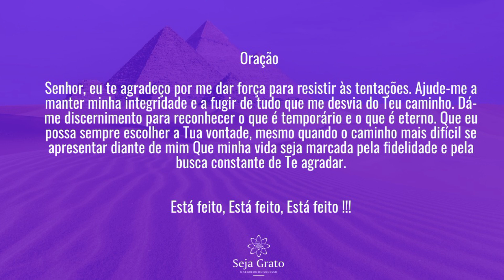Tentação e Integridade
Resistindo à tentação
Gênesis 39:12 - "Ela o pegou pela sua roupa, dizendo: 'Deita-te comigo.' Mas ele, deixando a roupa nas mãos dela, fugiu e saiu para fora."

José decidiu uma grande tentativa, mas escolheu manter sua integridade. Muitas vezes, o caminho certo é o mais difícil, mas devemos lembrar que nossa fidelidade a Deus vale mais do que qualquer ganho temporário. Fugir da tentativa é um sinal de força, não de fraqueza.